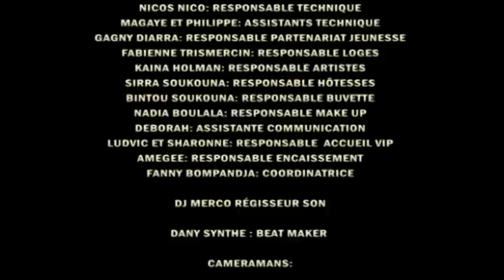MELTING CREW: KAI JO Black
Le MELTIN'CREW
Date: dimanche 8 avril 2012 Lieu: Fontenay sous bois
Réalisateur: YANNICK NSANGA
Cadreuse : RAMATOULAYE SALL
Producteur: AFOUZ REGULATE (KIMIA ANDCO)
Beatmaker: DANY SYNTHE
PAGE FAN Facebook: MELTING'CREW

C'est un show mettant en valeur la diversité artistique.
Le concept s'inspire de célèbres évènements de danse "HIP HOP" et "AFRO" en France et a l'international.